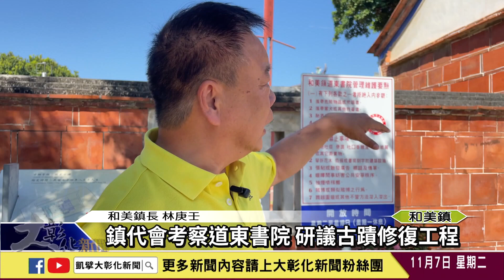1121107 鎮代會考察道東書院 研議古蹟修復工程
和美道東書院，是早期和美地區重要文教中心，創建於清咸豐7年，921地震時受損，修復古蹟本體建築後，至今已有二十年的時間，照壁、廂房等建築鋼筋裸露、損壞的情形嚴重。和美鎮民代表會也在定期會期間，安排考察行程，研議相關修復工程。